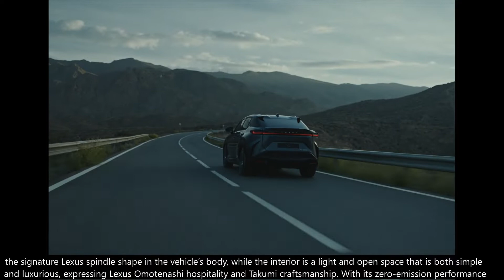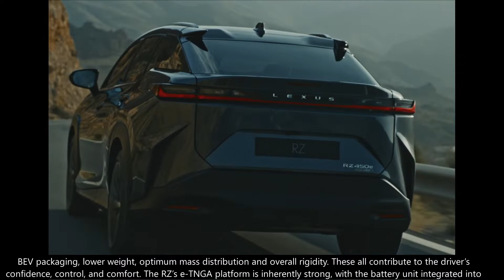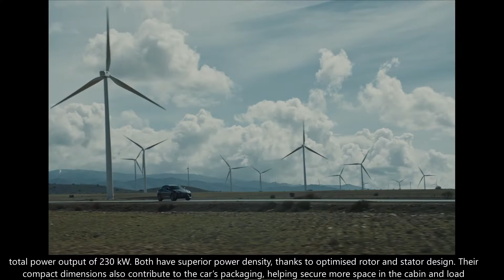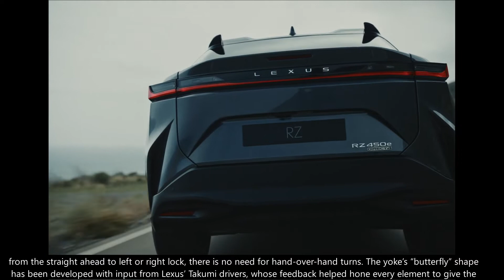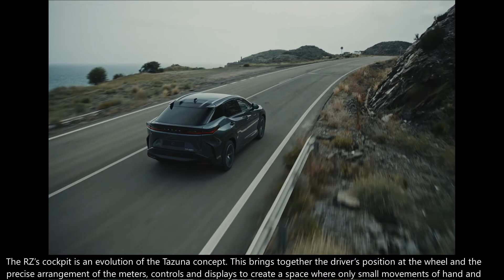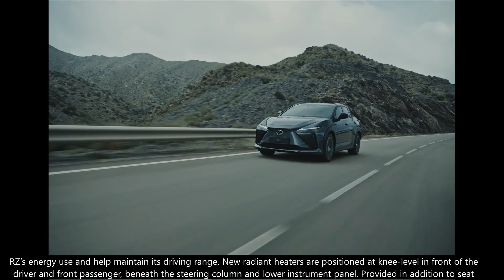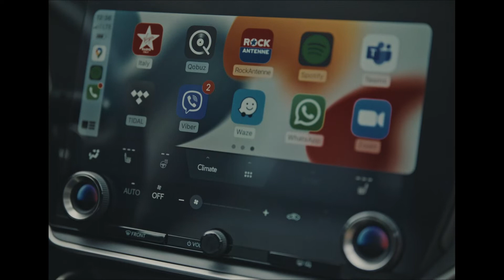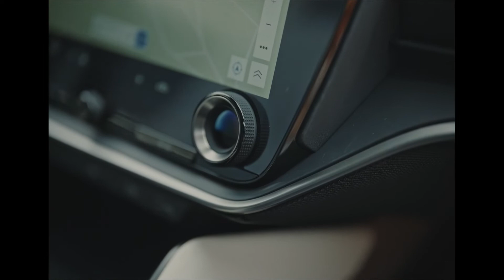Lexus RZ | Electric Crossover | Full Detail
Lexus’ all-new battery electric SUV constructed on a dedicated BEV platform
Introduction of advanced technologies that enhance the Lexus Driving Signature handling and performance
Optional One Motion Grip steer-by-wire system with steering yoke - a world first
Lexus e-Axles with innovative DIRECT4 all-wheel drive torque control system
Lexus “Next Chapter” design realises the opportunities of a BEV, including a new Lexus spindle body
Evolution of the Lexus Tazuna concept for a fully focused driver’s cockpit
New technologies enhance life on board, including dimmable panoramic roof and radiant heaters
Full suite of safety and driver assistance features, including Lexus’ Safe Exit Assist preventing door opening into the path of vehicles and cyclists approaching from the rear